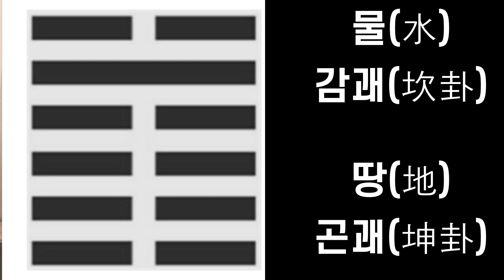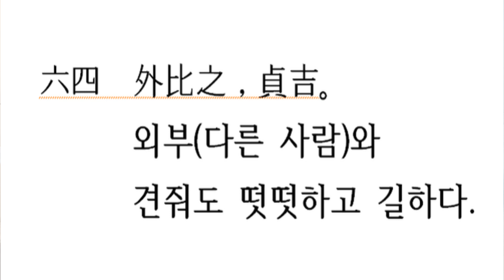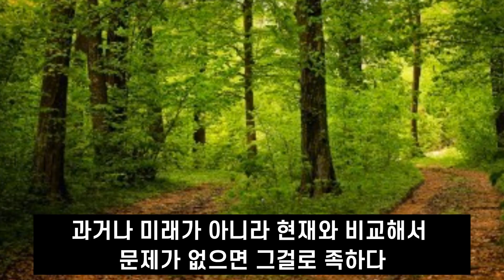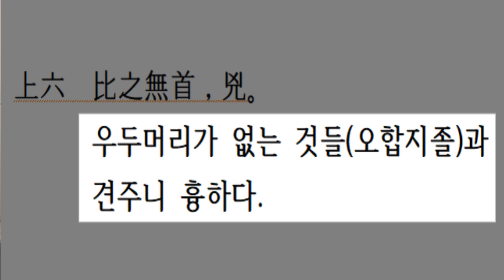주역 강의, 수지비괘, 위로 견주면 모자라고 아래로 견주면 남는다.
주역 수지비괘를 전체적으로 해설한 영상. 박영규 인문학자가 전해주는 색다른 시선의 고전이야기.